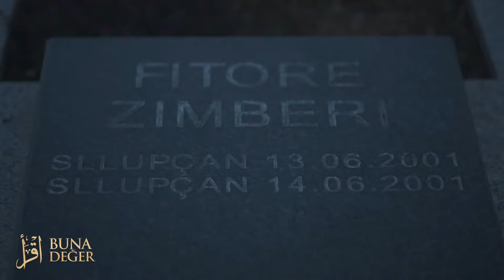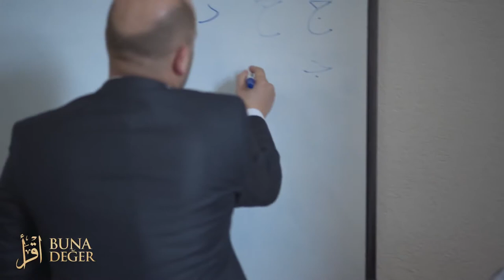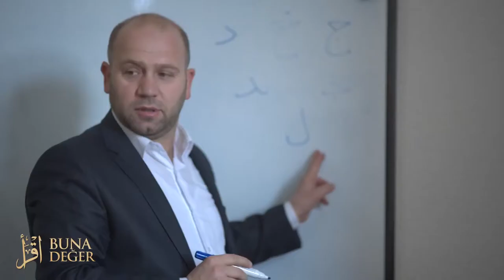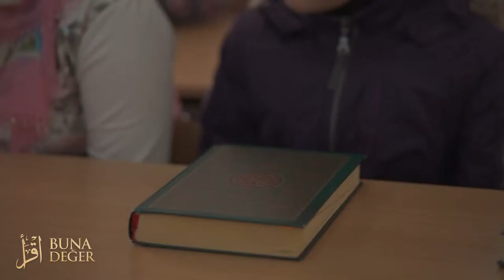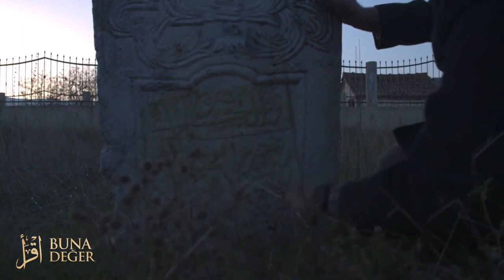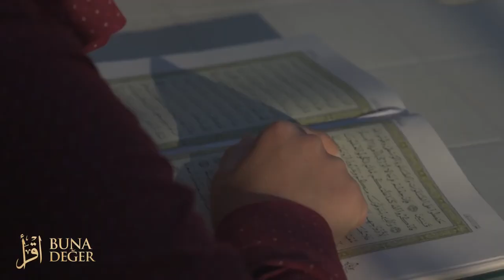'Kur'an Hocası' Makedonya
Kara kıtadaki Kur’an eğitiminin nasıl yapıldığını, zor şartlardaki gencecik kardeşlerimizin hafız olma yolundaki mücadeleleri “Buna Değer” programında ekrana gelecek. Çünkü onların tek bir gayesi var; o da Allah rızası.